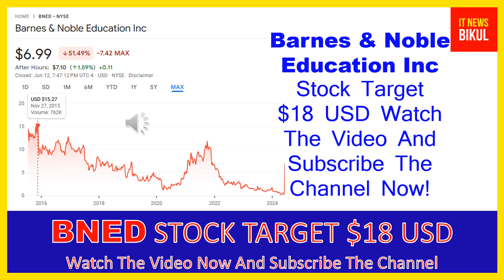BNED Stock - Barnes & Noble Education Inc Stock Breaking News Today | BNED Stock Price Prediction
BNED Stock - Barnes & Noble Education Inc Stock Breaking News Today | BNED Stock Price Prediction | BNED Stock Target